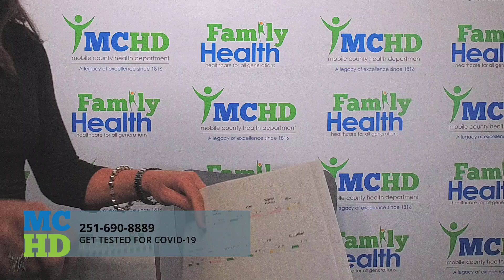MCHD COVID-19 update 01.11.2021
Dr. Rendi Murphree provides the latest information on the COVID-19 pandemic.